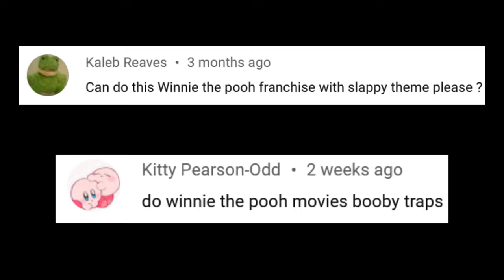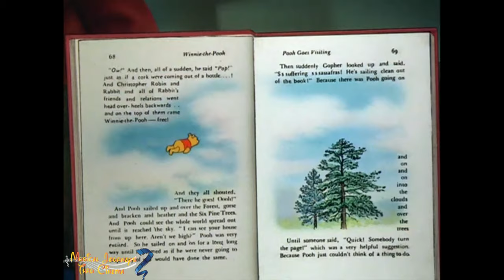The Many Adventures of Winnie the Pooh Booby Traps (Music Video)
Here's my fan-requested montage of the booby traps from Disney's The Many Adventures of Winnie The Pooh set to some instrumental music. Enjoy!

Prime Video

-Thomas Downey

Timestamps:
0:00 Intro
0:08 The Many Adventures of Winnie The Pooh
2:33 End Screen